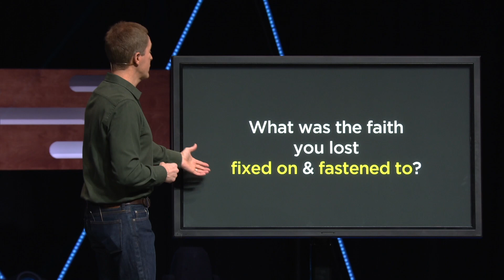We Can Know What God Is Like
What was the faith you lost fixed on and fastened to?

Your Move with Andy Stanley | Quick Takes